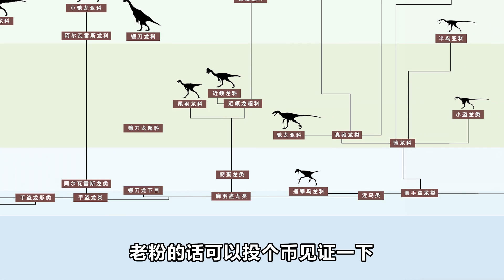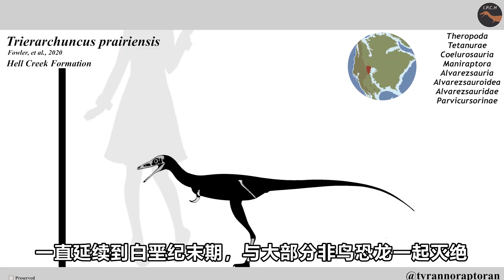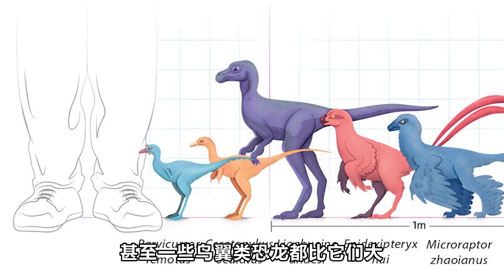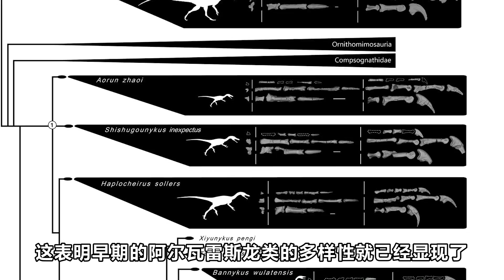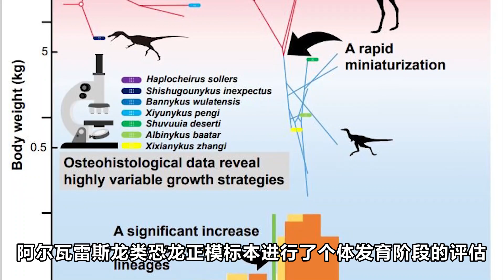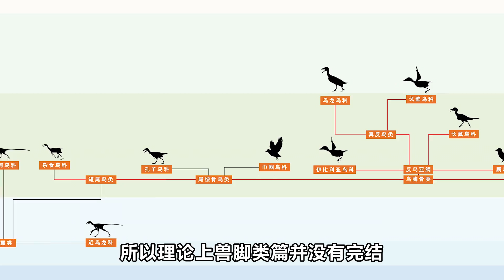堂堂獸腳類恐龍，最喜歡吃蟲子！恐龍中的小精靈，手比霸王龍還要短，這手到底是幹什麼的呢？丨獸腳類20丨恐龍時代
原來獸腳類恐龍不都是可怕的大型獵食者
這期我們就來介紹獸腳類中的小精靈，阿爾瓦雷斯龍
小短手，愛吃蟲，它們到底是怎麼進化的呢？